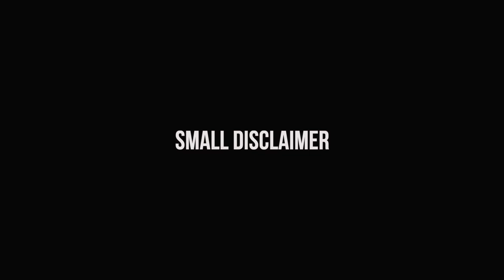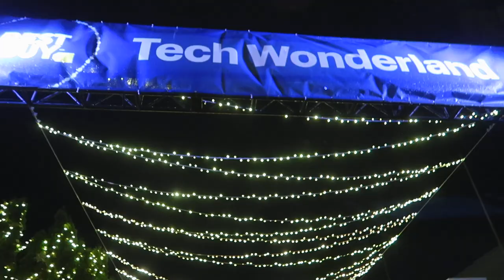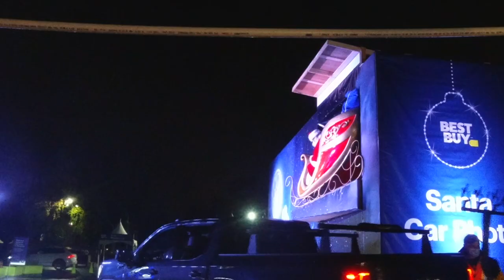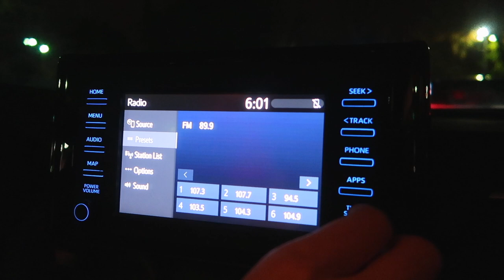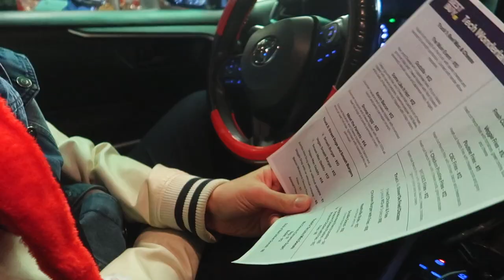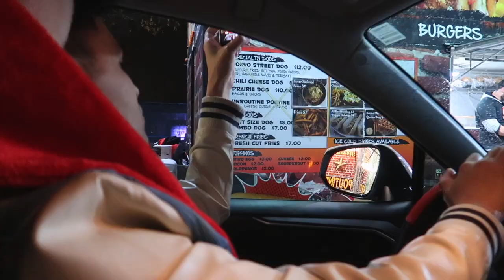HOW BEST BUY GAVE A HIGH TECH CHRISTMAS DRIVE THRU EXPERIENCE IN VANCOUVER // Nat and Max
Best Buy have just created a high tech Christmas drive thru holiday experience  located on the PNE grounds in Metro Vancouver, BC. When they said that Christmas is going to be different this year, we didn't imagine that our classic holiday traditions will be this modern with the help of the latest and greatest tech from Sony, Google, Xbox, and more.

The Best Buy Tech Wonderland is a high tech drive thru experience that begins by entering the Tunnel of Lights, a festively illuminated by thousands of dazzling Christmas lights. This magical tour features incredible high tech displays which left us in awe every time we drive past by the Best Buy Memory Boxes. And of course, this Christmas experience will not be complete without a Santa Car Photo Booth! Take a fun picture with Santa Claus himself, while sitting safely in the car!

If you think the fun ends there, there are more things to do at Best Buy Tech Wonderland such as a live Xbox Gaming Demo, a Holiday Drive-Inn Movie Theatre featuring classic holiday shows and Drive Thru Food Trucks to make sure that you're full before you head home.